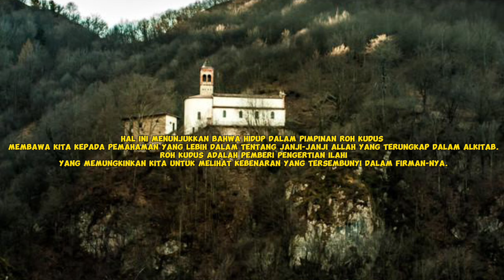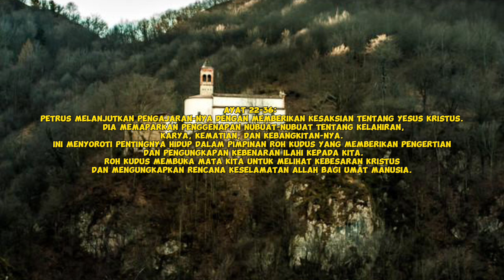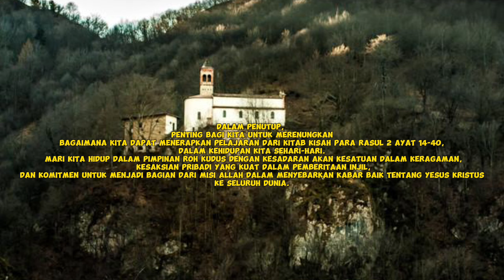MTPJ GMIM 19-25 mei 2024, kisah para rasul 2:14-40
mtpj 19 mei 2024
mtpj 19-25 mei 2024
mtpj gmim 19-25 mei 2024
mtpj minggu 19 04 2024
mtpj gmim 19 mei  2024
mtpj gmim minggu ini
khotbah gmim 19-25 mei 2024
khotbah kisah para rasul 2:14-40.
khotbah minggu 19 mej 2024
khotbah gmim minggu 19 mei 2024
menjawab mtpj 19 mei 2024
menjawab pertanyaan mtpj 19 mei 2024
renungan kisah para rasul 2:14-40.
khotbah mtpj gmim minggu ini
tafsiran kisah para rasul 2 14 40.
kisah para rasul 2 14 40.